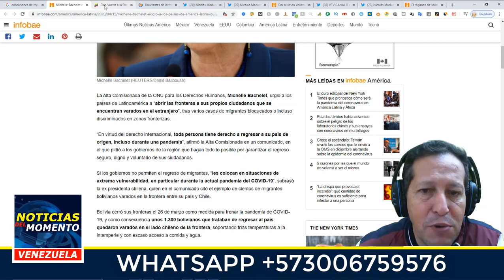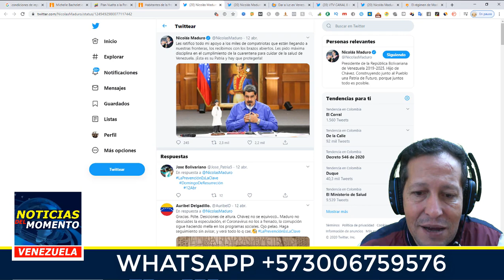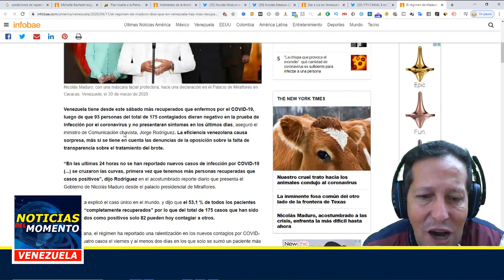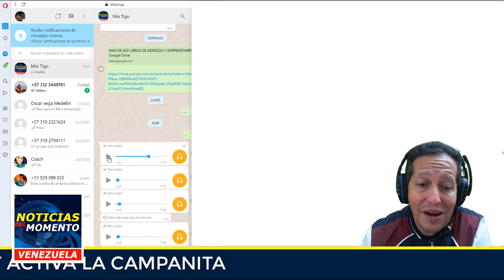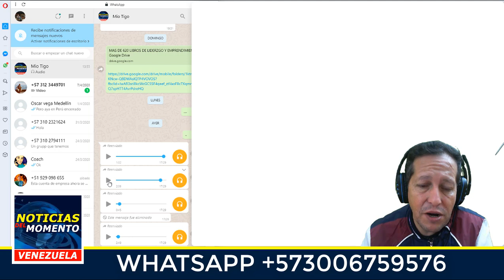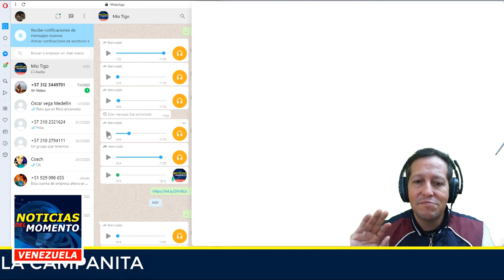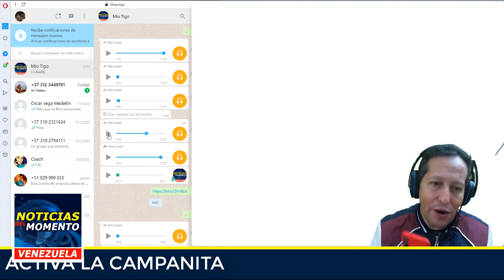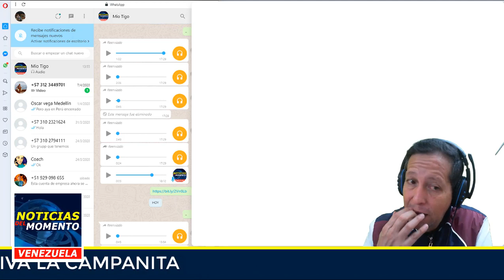NOS ESTAN DESAPARECIENDO